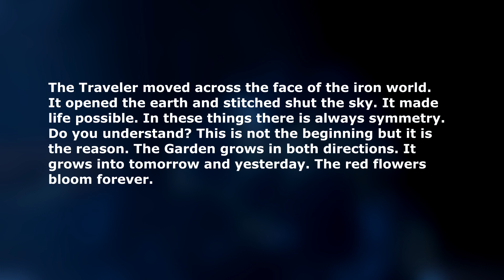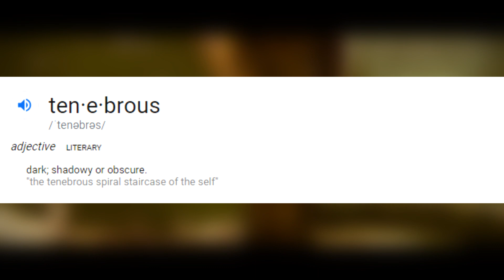Destiny 2 - THE BLACK GARDEN OF SALVATION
Hey Guardians! Today we discuss the new raid dropping within Shadowkeep called the Garden Of Salvation. Head back to the Black Garden and unearth something crazy! But what is it? Lets talk about the Darkness, Vex, Black heart, Uldren's encounter in the Garden and more!

“Destiny 2 Black Garden"
“Destiny 2 Garden Of Salvation"
“Destiny 2 Black Garden Raid"
“Destiny 2 Shadowkeep"
“Destiny 2 Shadowkeep Secrets"